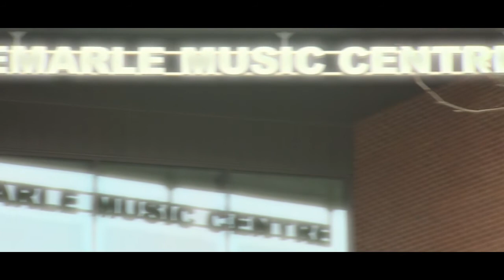Yorkshire Passion - Performance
The Tour.

Yorkshire Passion is an exciting new half day service quality training programme created by internationally acclaimed playwright John Godber.